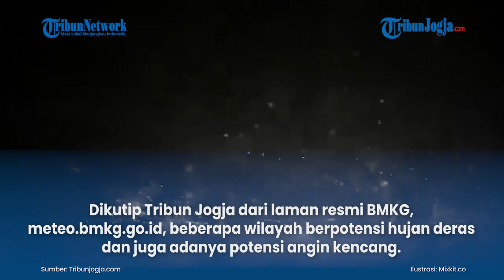PERINGATAN CUACA BMKG 3 SEPTEMBER 2021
Sejumlah daerah di Indonesia diperkirakan masih berpotensi diguyur hujan dan disertai angin kencang pada Jumat 3 September 2021.

Berdasarkan prakiraan cuaca dan peringatan dini BMKG, beberapa wilayah berpotensi terjadi cuaca ekstrem berupa hujan deras yang disertai angin.

Dikutip Tribun Jogja dari laman resmi BMKG, meteo.bmkg.go.id, beberapa wilayah berpotensi hujan deras dan juga adanya potensi angin kencang.

Sementara itu, dua wilayah lainnya diprediksi berpotensi turun hujan disertai petir sampai angin kencang.

Simak peringatan dini cuaca ekstrem, Jumat, 3 September 2021, dikutip dari web.meteo.bmkg.go.id:

Wilayah yang Berpotensi Angin Kencang:

Aceh, Bali, dan Nusa Tenggara Timur

Wilayah yang Berpotensi Hujan Disertai Kilat/Petir hingga Angin Kencang:

Lampung dan Kalimantan Selatan

Wilayah Berpotensi Hujan Lebat Disertai Kilat/Petir dan Angin Kencang:

Sumatera Utara, Sumatera Barat, Kep. Riau, Bengkulu, Sumatera Selatan, Kalimantan Barat, Kalimantan Tengah, Kalimantan Utara, Kalimantan Timur

(vsn)